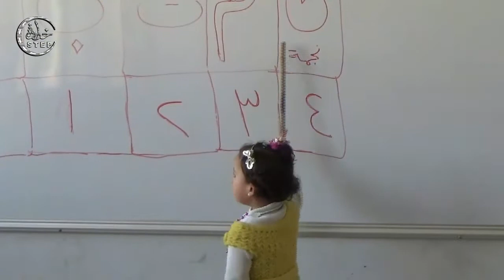خطوة || مشروع توزيع وجبات اطعام داخل مدارس الغوطة الشرقية المحاصرة